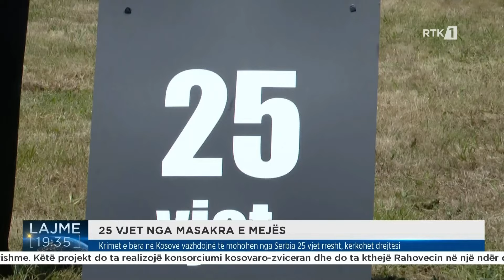Krimet e bëra në Kosovë vazhdojnë të mohohen nga Serbia 25 vjet rresht, kërkohet drejtësi